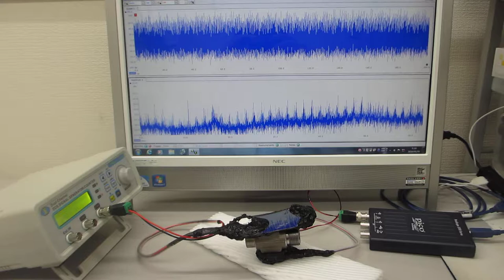共振現象と非線形現象を制御可能にする超音波発振制御プローブ（共振現象と非線形現象の最適化技術）